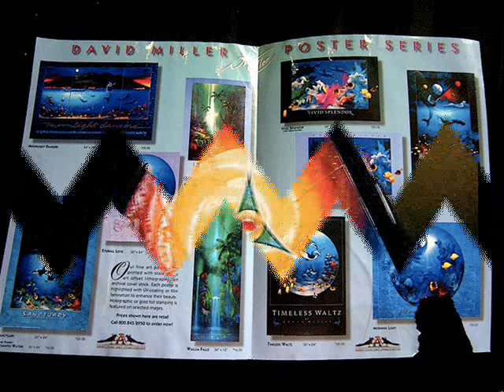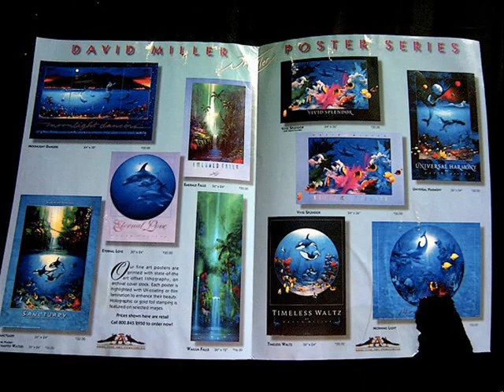Mike Buchanan Sea Art_0001.wmv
Mike! here is your artwork you posted on Facebook!.. I could not resist making your wonderful art work into this video!.. Hope its not too large for YouTube!..should be just right I hope!.. If not I will have to break it down into two again!..